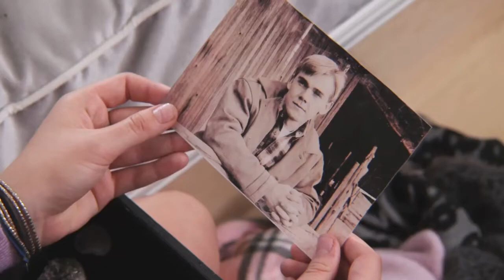OUR WILD HERAT (2013) Trailer de Peliculas de Caballos /Full HD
Título Original: Our Wild Hearts
Año: 2013
Duración: 89 min.
País: Estados Unidos
Dirección: Ricky Schroder
Guion: Andrea Schroder, Ricky Schroder
Música. Michael Lord
Fotografía: Steve Gainer
Reparto: Eloise DeJoria, Veronica Dunne, Martin Kove, Angela Lindvall, Chris Massoglia, Carl Mergenthaler, Cliff Potts, Cambrie Schroder, Holden Schroder, Luke Schroder, Ricky Schroder, Mark Wystrach
Productora: Ricky Schroder Productions / Old Post Films
Género: Drama. Western | Telefilm. Cine familiar. Vida rural (Norteamérica)
Sinopsis: Willow ha crecido sin la figura de su padre. Cuando decide conocerlo, se topa con un rudo vaquero que vive alejado de la civilización en las montañas de Sierra Nevada. (FILMAFFINITY)